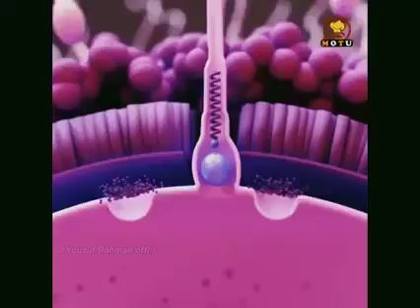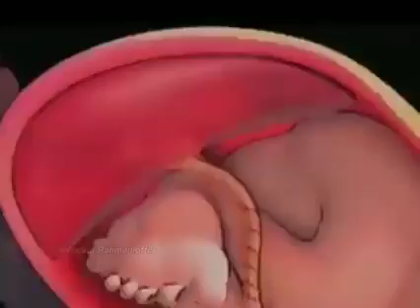How baby created / How sperm ova process occurs/ How sperm ova combination of baby occurs